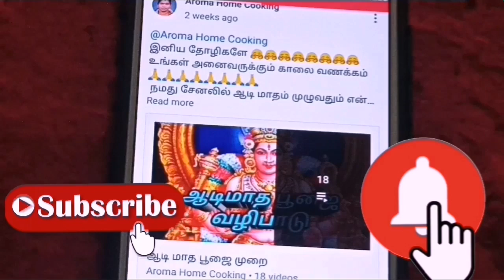I Cooked What Worked in my Evening /Evening Vlog style Video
In this video I have detailed how I spent my evenings, what jobs I did and what I cooked.